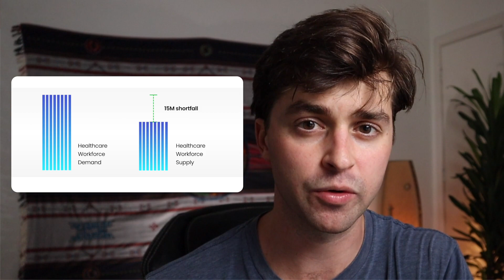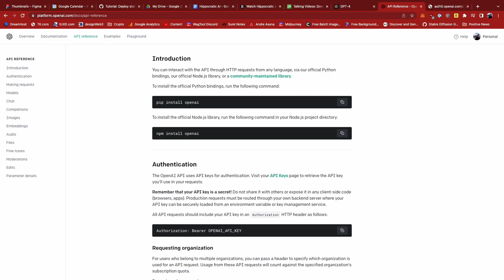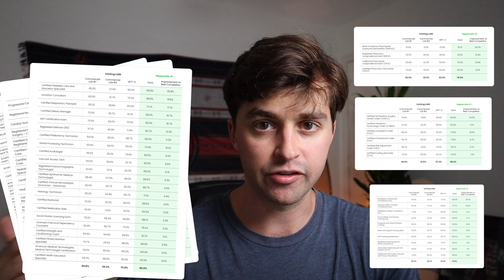Medical AI Startup Idea | UX & Product Strategy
The healthcare system is burdened by clinician burnout and high employee turnover. Hippocratic AI has built a conversational, medical AI to alleviate these problems. It's developing its own model in-house, which out-performs GPT-4 on medical exams and certifications.

00:00 - Intro
00:19 - Problems with Healthcare
00:59 - Hippocratic AI
02:48 - Product UX & Strategy
03:58 - Unique Value Proposition